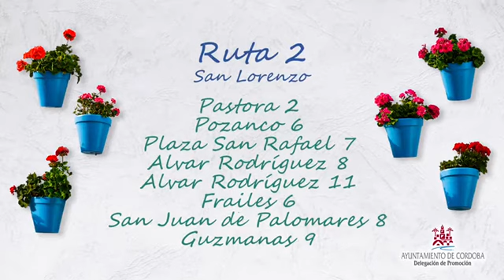Visita a los patios en 360 grados